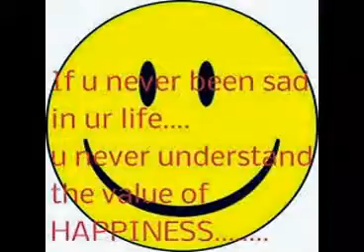funny or not?